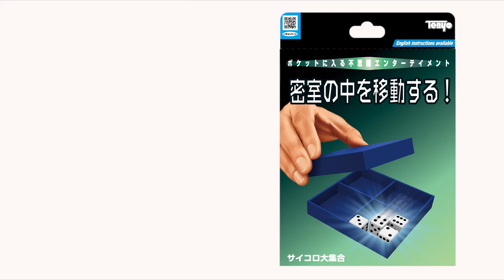Tenyo - Matrix de dados Truco de Magia